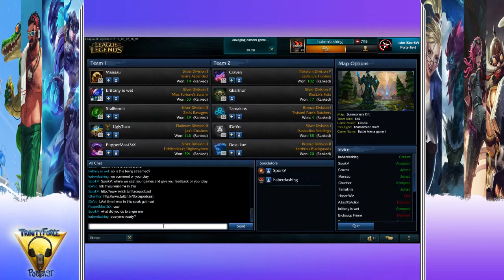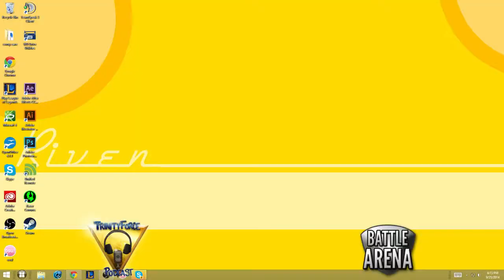Battle arena 9/25 game 1